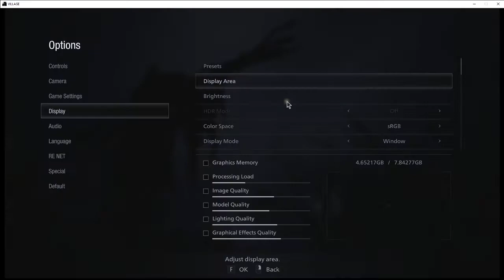the residents of this village are infact evil | RESIDENT EVIL 8 PT.1